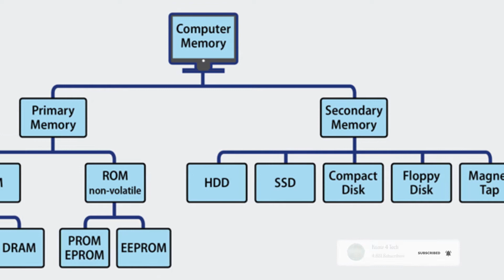Primary Storage vs Secondary Storage: What's the Difference?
Difference Between Primary Storage And Secondary Storage

Primary versus Secondary Storage. Primary memory usually refers to Random Access Memory (RAM), while secondary storage refers to devices such as hard disk drives, solid-state drives, removable "USB" drives, CDs, and DVDs. ...
Primary memory devices are more expensive than secondary storage devices. Secondary memory devices are less expensive when compared to primary memory devices. ... Primary memory is also known as Main memory or Internal memory. Secondary memory is also known as External memory or Auxiliary memory.

What is a primary storage?
What is secondary storage?
What is the difference between primary secondary and tertiary storage devices?
What are examples of primary storage?
What are the 3 types of storage?
What are the examples of secondary memory?
What is the main purpose of secondary storage device?
What is primary and secondary storage devices?

My PC:-

photo Editing Software  - Microsoft Expression design 4
Screen Recorder software - OBS
audio record software   - audacity

doston video mein chhoti chhoti galti Ho jaati hai... video shoot karne ke samay utna pata nahin chalta edit ke samay per pata chalta hai use time per jyada kuchh kara nahin ja Sakta to vahi 1-2 galti ke liye maaf kar dena 🙏